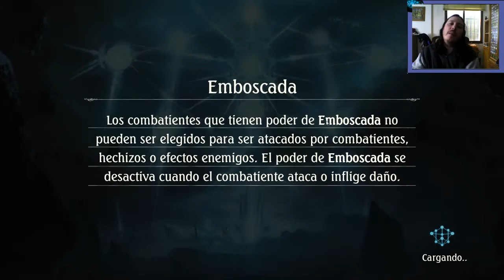Shadowverse en español. Imperial Aggro. ¡Ataca desde las sombras!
En este vídeo os dejo un mazo agresivo de la clase imperial con muchos esbirros con emboscada... si con muchos ninjas.
Se ha sustituido a Albert por el Maestro Ninja . Aquí tenéis el resultado un mazo muy barato que puede robar partidas muy rápido... feel like a ninja.

!Mi twitter!